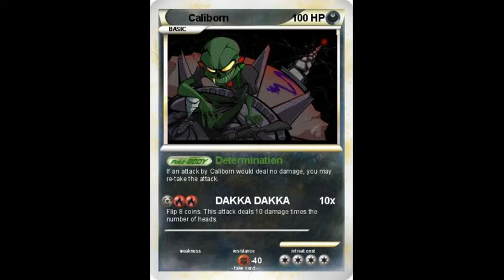Carne Vale: Pokemon Soundfont!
This is the song Carne Vale from the Cherubim album of Homestuck music. Carne Vale belongs to Homestuck/whatever awesome person wrote it. Pokemon belongs to Game Freak and Nintendo.

(Sorry about the strings sounding a bit weird on longer notes, especially near the end. I need a new soundfont. :l )